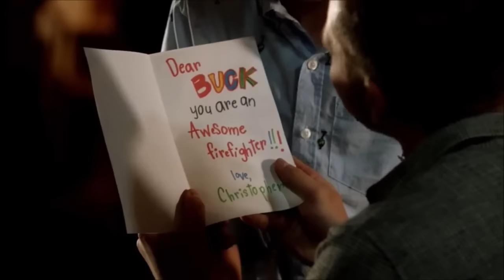Buck and Eddie crack :P